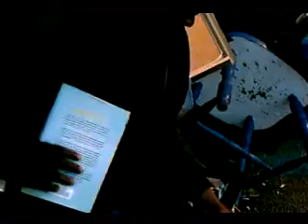Jerel of Chicago- No home, but lots of heart and faith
As always, I'm deeply honored when people entrust their stories to me.  I really enjoyed getting to meet this fellow, and I did bring him a cup of coffee later as you can see in the "Jerel & Fred" video, along with a few other necessities of life (toilet paper, hand sanitizing wipes, etc.)